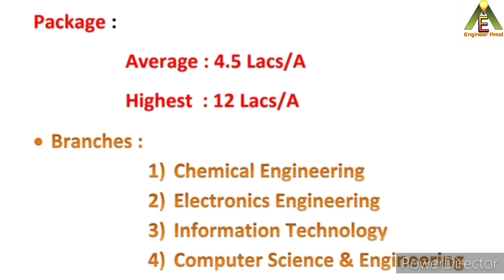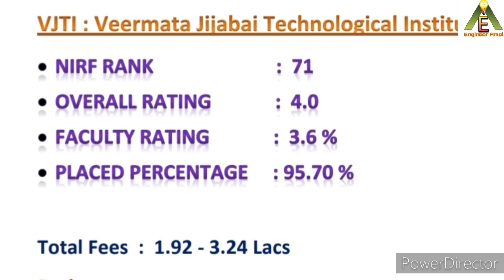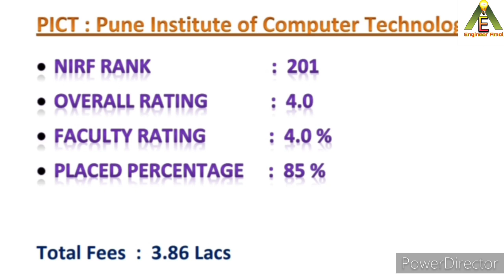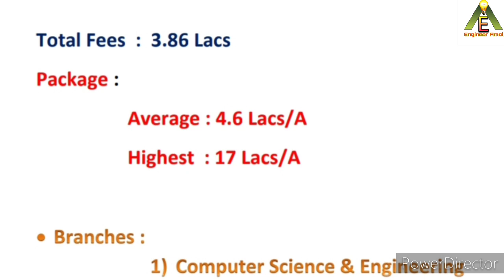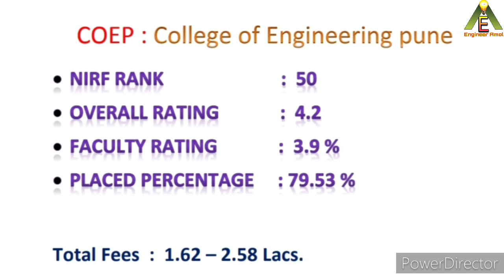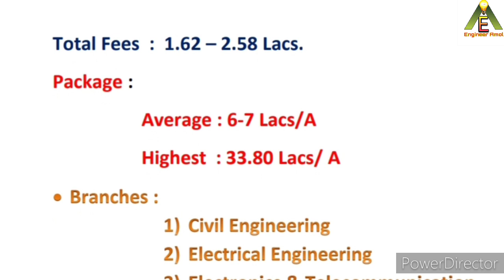Top 5 Engineering Colleges in Maharashtra except IITs.(Marathi)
Top 5 Engineering Colleges in Maharashtra I Best 5 Engineering Colleges in Maharashtra I Placement I Average Package I Highest Package I Total Branches I Overall Ranking I Overall Rating I Total Fees I
Hi freinds, i hope this video will help you.